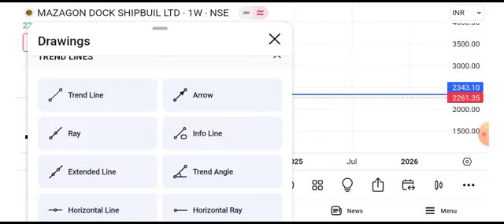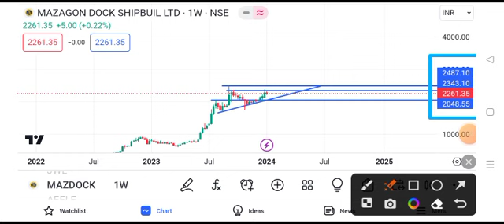mazagon dock share latest news || mazagon dock share latest news today